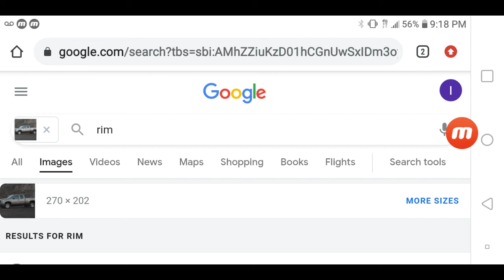NOT GOOOOOD!!😞😪IT SHOWS A RIM